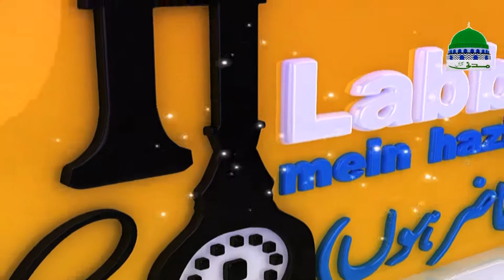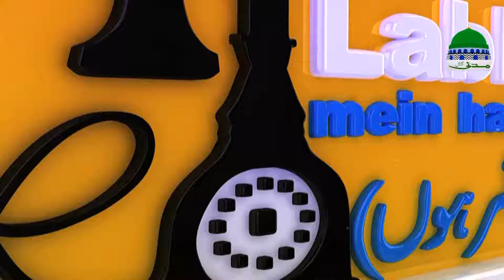Islam | Labbaik Main Hazir Hon | Ep 23 | Talbiyah | Madani Channel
҈ This video contains a portion of "Labbaik Primary Hazir Hon" episode 23

҈ Watch one of the complete and superb programs of Madani Channel

҈ Let see what scholar of dawat e islami describing and telling useful information

• Madani channel is one of the leading sunnah inspired spiritual channel of Pakistan, throughout running in the world under the administration of Dawat e Islami

• Bringing you most important, helpful and useful Islamic information